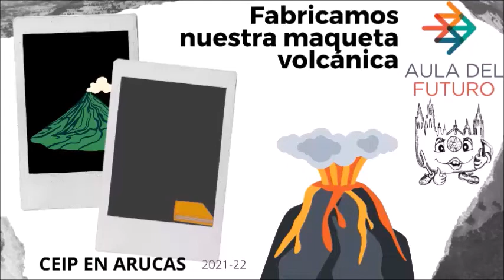FABRICAMOS NUESTRAS MAQUETAS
Dentro de nuestra situación de aprendizaje teníamos que realizar una maqueta que les permitieran expresarse y comunicarse, tras la planificación y organización de los procesos creativos, identificando lo aprendido sobre geología volcánica de Canarias, obteniendo la información necesaria a través de la investigación de los medios de comunicación, bibliografía e Internet, seleccionando los diferentes materiales y técnicas, y aplicando un juicio crítico a las producciones propias y a la de los compañeros. Este fue el producto final del Criterio de Evaluación de Artística que nos planteamos para esta situación en la que también está relacionado con el Criterio 1 de Ciencias de la Naturaleza: Planificar, realizar y proponer proyectos de investigación, de forma individual y en equipo, mediante la recogida de información sobre hechos o fenómenos previamente delimitados de interés comunitario o social, haciendo predicciones y estableciendo conjeturas —tanto de sucesos que ocurren de una forma natural como sobre los que se provocan— a través de un experimento o una experiencia, apreciando el cuidado por la seguridad propia y de sus compañeros y compañeras, cuidando las herramientas y haciendo un uso adecuado de los materiales, con la finalidad de comunicar los resultados de forma oral, escrita o audiovisual, valorando la importancia del rigor, de la persistencia y la creatividad en la actividad científica. Y además el 1 de Ciencias Sociales: Realizar, de manera individual y cooperativa, trabajos y presentaciones de distinto tipo mediante procesos de investigación dirigidos a obtener información concreta y relevante sobre hechos, fenómenos y temas de carácter social, geográfico o histórico, en diferentes textos y fuentes (directas e indirectas), analizarla y organizarla, apoyándose en el uso de las TIC, con la finalidad de alcanzar conclusiones y comunicarlas oralmente o por escrito, mostrando actitudes de cooperación y participación responsable, aceptación respetuosa de las diferencias y tolerancia hacia las ideas y aportaciones ajenas.